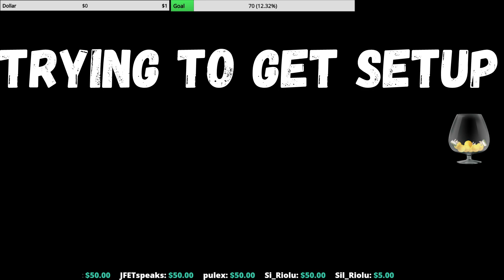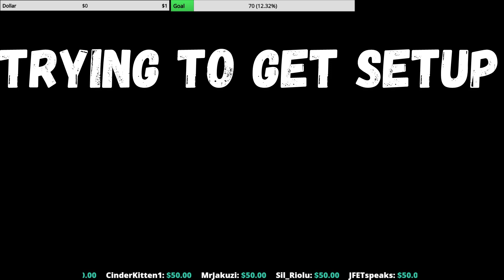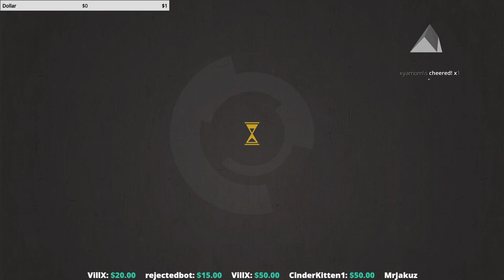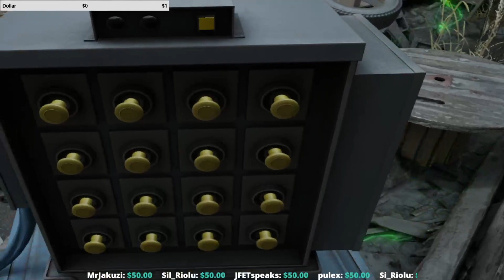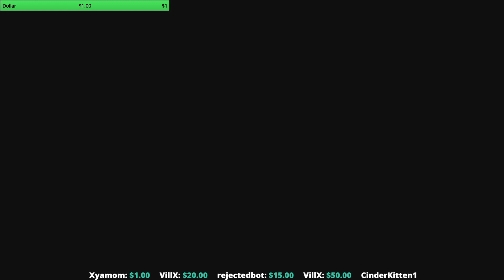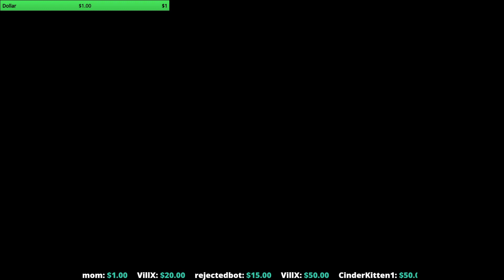Half Life Alyx VR Part 1 ish?